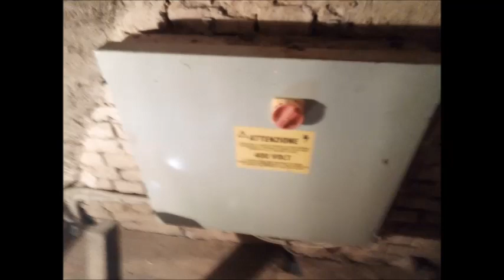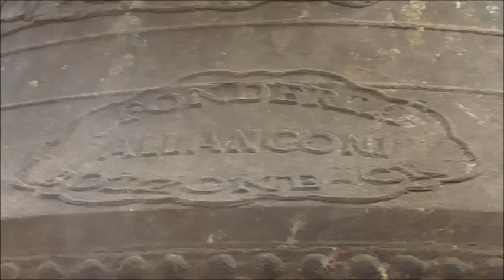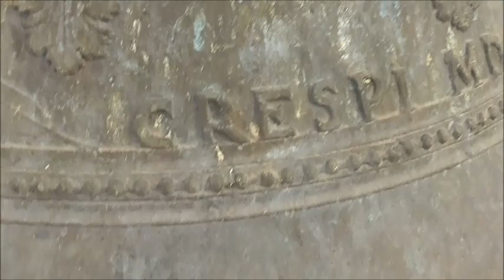Campane di Pizzighettone (CR) Fraz. Roggione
Pizzighettone (CR)

Fraz. Roggione

Santuario della Beata Vergine del Roggione

Diocesi di Cremona

Concerto di 6 (5+1) campane in Sib3:

Sib3, fuso da Giovanni Crespi di Crema nel 1853
diametro: 78 cm

Do4, fuso da Allanconi per conto di Sabbadini
altezza: 58 cm
diametro: 70 cm

Do4, fuso da Giovanni Crespi nel 1853, è montato fisso e inutilizzato
diametro: 70 cm

Re4, fuso da Giovanni Crespi nel 1853
altezza: 50 cm
diametro: 61 cm

Mib4, fuso da Allanconi per conto di Sabbadini
altezza: 48 cm
diametro: 59 cm

Fa4, fuso da Giovanni Crespi di Crema nel 1853

[03:01] Rintocchi delle 4 campane maggiori dalla cella campanaria, chiedo scusa per le voci di sottofondo
[04:45] Distesa Completa per l'Angelus Festivo nella XVII Domenica di Tempo Ordinario

Si ringrazia il Parroco Don Andrea Bastoni per la rinnovata accoglienza e disponibilità!